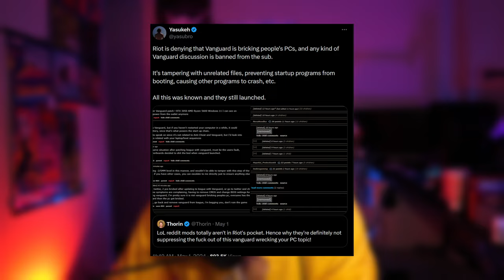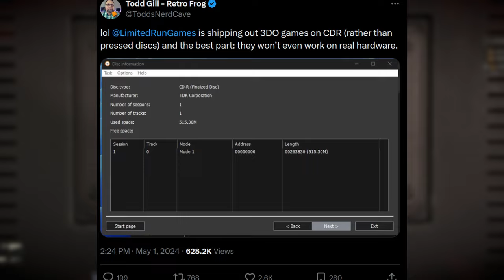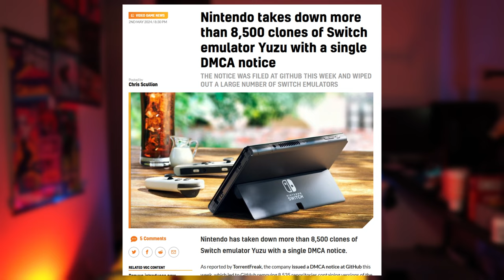Is Vanguard from League of Legends dangerous?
The video discusses Riot's Vanguard anti-cheat for League of Legends, Limited Run Games' use of CD-Rs instead of pressed discs, and Nintendo's DMCA takedown of 8,500 Yuzu emulator clones on GitHub. The host explores concerns over anti-cheat issues, quality control, and strict legal action.

Timeline:
00:00 Intro
00:13 LoL Anticheat
07:18 LRG Scam
10:35 Nintendo DMCA Yuzu Forks
12:55 I'm outta here